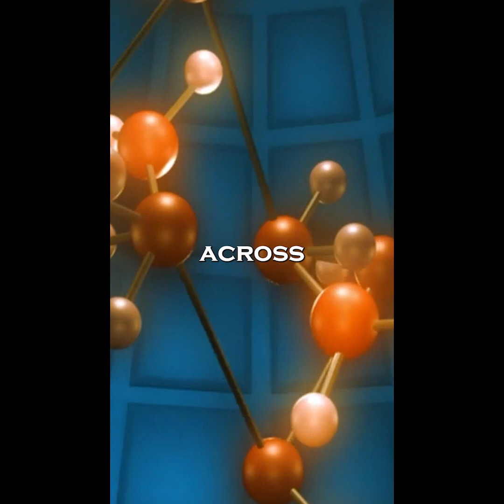Why are people back to Hiroshima but not to Chernobyl?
Discover why people are back to Hiroshima but not to Chernobyl, even though both cities were hit by a nuclear disaster